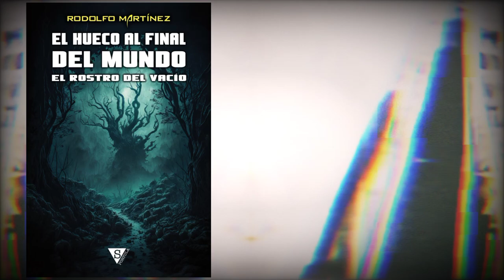sportula17abr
Anuncio de la próxima publicación de Sportula: "El rostro del vacío", de Rodolfo Martínez, cuarto y último volumen de la ambiciosa mega-novela de ciencia ficción EL HUECO AL FINAL DEL MUNDO.

Sin duda, la obra cumbra del autor asturiano.